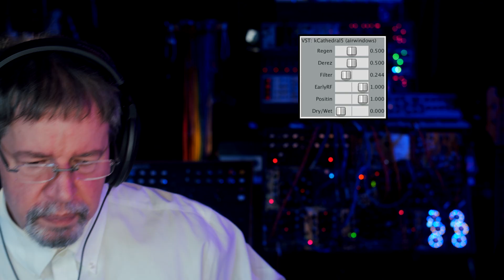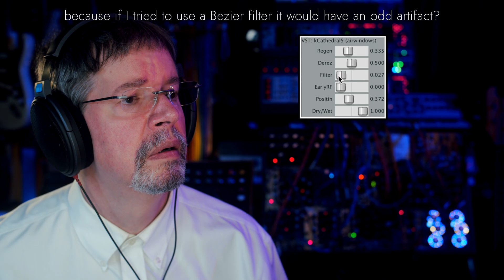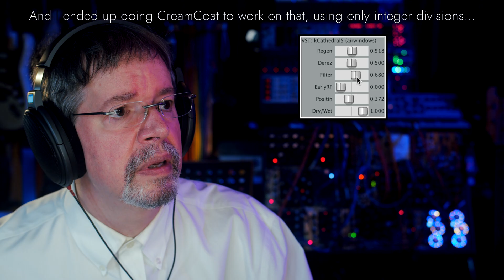Airwindows kCathedral5: Free Mac/Windows/Linux/Pi CLAP/AU/VST3/VST2/LV2/Rack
It's high time I moved on to the many other sonic spaces I've promised to cover, but there's reasons why this immediately follows kCathedral4.

Yes, I'd hit upon using a proper Householder matrix for the 3x3 early reflection matrix, yes the work on the genetic algorithm was giving me better sounding reverbs every day, yes I'd worked out ways to measure the results for peak energy over RMS in a way that exactly translated to 'actually sounding far away rather than just a wash…

But two problems remained, only one of which I was aware of.

Firstly, early reflections were weird. They totally replaced pre-delay: the pre-delay included in kCathedral4 proved nearly useless as it was always too much delay, you couldn't turn it down and sit things in the reverb. Turns out I had to invent a whole new way of doing these early reflections, still taking only values from the big reverb for tonal consistency, but instead using a spread of delays, always in order of bigness, and not only 'the ones on the end' but any set of delays in the reverb. I thought it'd be best to only use the longest delays, but the need for less predelay forced my hand.

At which point I learned that doing it let you move the sound source in the room, from right up next to the mic to back against the back wall. And every position sounded distinct and different, yet part of the space. And very low positions sounded like the instrument was right up against the wall, and adjusting that was just like moving drums out into the room and searching for that ideal spot, just like musicians and producers and engineers have done in real rooms back in the glory days of recording in studios…

And then it turned out I'd been doing undersampling wrong this WHOLE time (which showed up as one user observed a funny burst of energy over 30k when recording at 96k, and wondered what it was)

This was something I saw too. I'd run a test and at very high frequency there'd be this little ripple. And I experimented around and discovered: yes, and it comes from counting both the beginning sample and the end sample (of a downsampling Bezier calculation) rather than having them work as effectively the same sample. It involved a tricky little calculation, and then another for when the Bezier undersampling was continuous rather than stepped, and I ended up sorting it out.

Only to learn that the Bezier filtering used exactly the same fix. And the Bezier de-rezzing, which is about the same thing but has a bitcrush… And that every single reverb plugin I had going, including ones I was actively using in music, required this fix on every plugin for every build and every platform and every version…

I've been doing that. kCathedral5 shows you what is coming. I know I'm very interested in exploring the much smaller reverbs as people have asked for: kBeyond isn't representative because it doesn't have this fix and also doesn't have proper Householder early reflections, or the ability to position at different places in the room. It does have the 6x6 matrix, though. Think of it as on the right track but more bright and tizzy than it has to be, and without nearly enough depth compared to what is possible. Sheesh, every time I name a plugin 'kBestEverSeriouslyGuys' it's not a week before I find out something better to do…

Having done a whole bunch of revising and fixing, I'm pretty tired, so I'm going to step away and take a little time just to decompress until early or mid September. I've got all my firewood in and my fuel oil paid for, so I can gather my strength for the further sprint that will be 'finishing up the component parts for, and the dedicated plugins of, ConsoleH' which I've promised by 2026.

It seems like a great time to try to do something nice for people, so hang in there while I take a few weeks to breathe, and then it's going to be the universe of hip-hop sound reinvention. We'll probably see the 'Donuts' plugin. It's NOT going to be 'a clone of the thing Dilla used' because I don't do those, but all the same I think I can get the vibe.

Talk to you folks in a few weeks, and I hope you enjoy kCathedral5. :)